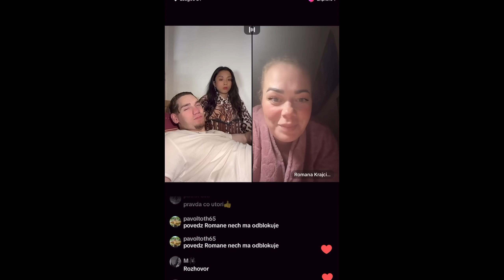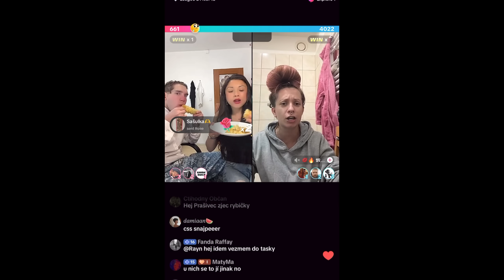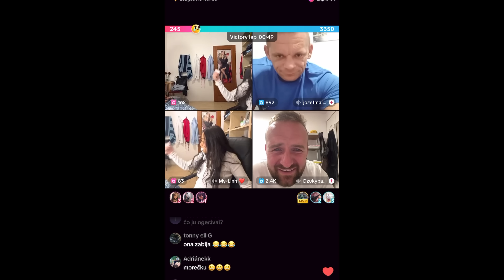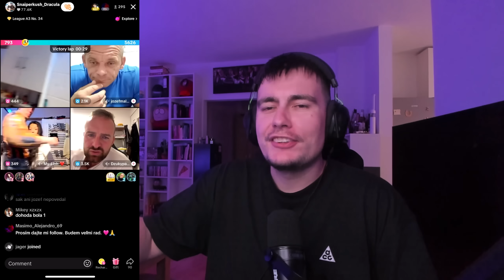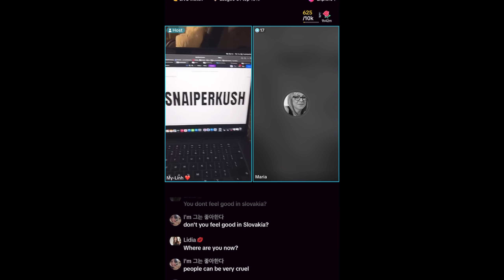Divnorodinka a pokles ziskov na TikToku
Vyzerá to tak, že v rodine Snaiperovcov začínajú finančné problémy